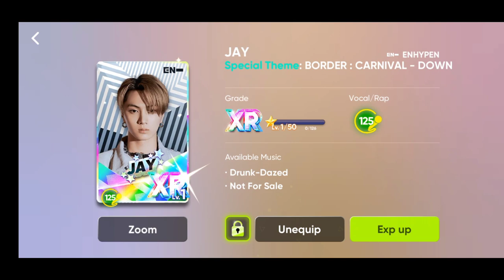[Rhythm Hive] ENHYPEN - Upgrading Card : Jay (Special Theme: BORDER : CARNIVAL - DOWN) [R-XR]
Hello guys, so in this video I'm gonna upgrade my card again, and I'm sorry for not upload a video about 1 month, because I have a project and an exam, and I say on my previous video's description that I'm gonna upload a chapter stage video, but I forgot it😭😭, so maybe in the next video, I will play chapter stage!